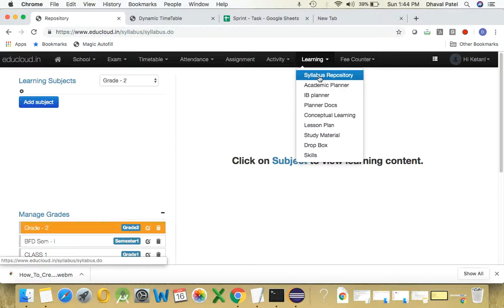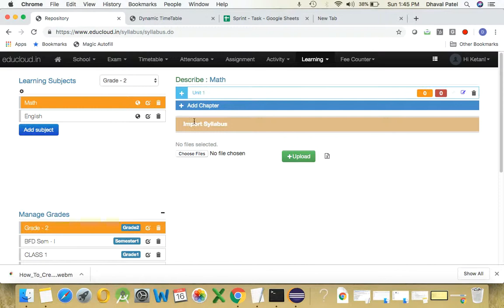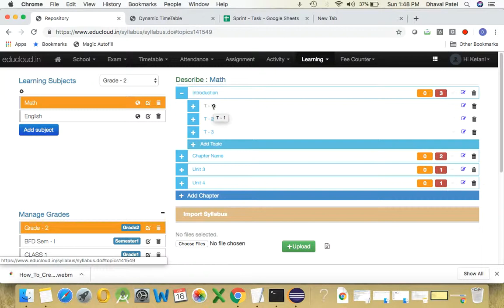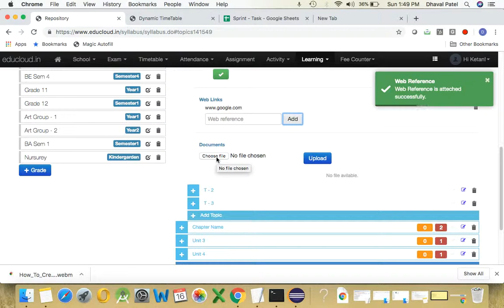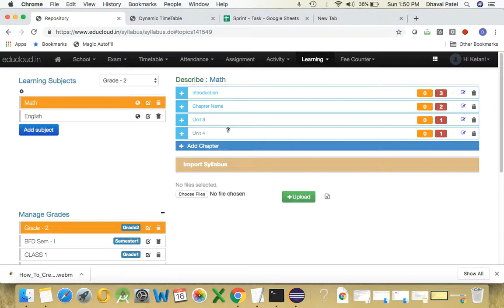How To Create Syllabus Repository